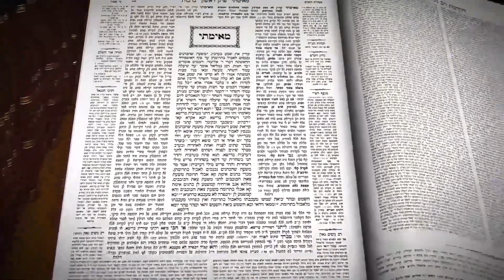DAF HAYOMI | Message Rabbi David Pinto Chelita 5780 | dafhayomi.fr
Rav Israel Abib dirige les institutions Yeshiva Ohavei Torateha (Tocqueville Paris - Raanana) ainsi que le site dafhayomi.fr

Retrouvez tous les chiourim de Rav Israel Abib (Paracha, Education, Moussar, Hagim... )sur la chaîne suivante

Les chiourim sont disponibles en audio (podcast) et Video, la veille en fin de soirée.

Intégrez notre groupe WhatsApp.

Vous y trouverez :

- le lien du chiour de daf Hayomi du jour la Veille au soir
- lien du Le Résumé du daf en 5min
- Le Plan détaillé du daf en pdf
- La Halachah Hayomi du jour
- Les chiourim de Rav Israel Abib sur la paracha de la semaine et l’éducation (le mardi)

Ne pas visionner ou écouter shabbath et yamim tovim.
Nous vous conseillons de regarder les chiourim depuis le site ou app et d'éviter la vision directe depuis YouTube. Nous vous prions d'adopter les mesures de prudence à l'utilisation d'Internet.